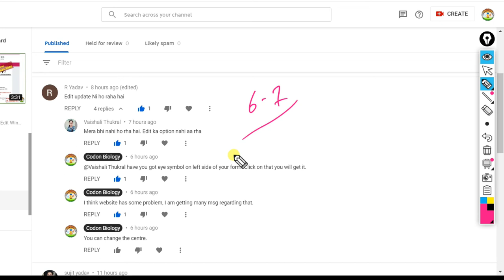DBT Form Editing Help Request - How to Edit DBT JRF Form Edit Window Open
Edit window open
06-07 September 2020
Department of Biotechnology, Ministry of Science and Technology, Government of India, invites application for award of "DBT-Junior Research Fellowship" (DBT-JRF) for pursuing research in frontier areas of Biotechnology and Life Sciences. The candidates will be selected through "Biotechnology Eligibility Test (BET)". Based on the performance in BET, two categories of merit list will be prepared (Category-I and Category-II). Government of India norms for reservation will be followed for selection.